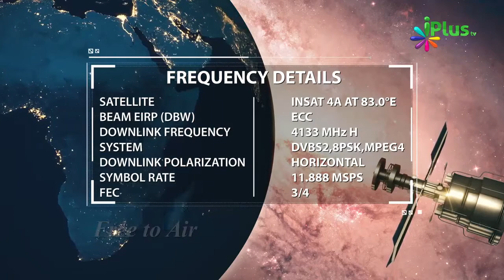Cricketer Ko Apne Liye Role Model Banana Kaisa Hai By Zaid Patel